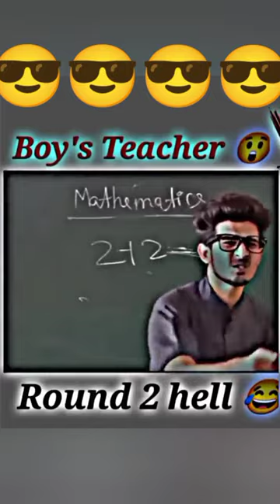📚Teacher Ho To Aisa The Legend Teacher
funniest memes
atomic structure class 9 physics wallah
badshah singer movie
dhananjay munde
habibi
mc stan
mittu mittu
mr indian hacker
reactjs interview questions
riyaz tik tok
sameer stylo
sex
sri lanka
sudhanshu trivedi shorts
vkook lover
baked eggplant
roasted cabbage
crispy roasted potatoes
roasted green beans
honey roasted carrots
roasted cherry tomatoes
baked whole chicken
fire roasted tomatoes
best roast potatoes
roasted root vegetables
beef chuck roast
oven roasted carrots
roasted sweet potatoes
roast turkey
roasted tomatoes
cooking turkey
roasted garlic
roast lamb
garlic potatoes
baked sweet potato
oven roasted potatoes
oven baked chicken
sunday roast
good roast
porchetta
roasting pan
whole chicken in oven
comedy
chhotu dada
natia comedy
stand up comedy
vadivelu comedy
hera pheri
comedy film
total dhamaal
dhamaal
funniest memes
akhand bharat
atma rama ananda ramana
balveer
bengali movies
biomolecules class 12 chemistry
dark vibez ringtone
ghkkpm new promo
ham india wale song
iit motivation
karan randhawa new songs
ninja 300
tu aaja viral video
150 rupiya dega
2022 remix song
21 tarikh ka man sundar
aalu
aarambh hai prachand status
adayein bhi hain mohabbat bhi hai
aghori dance jajpur
ami tomar didhay bachi status
amplifier song
anshu bisht
army factory
atal ji ne kaha tha
avatar 1 trailer
avatar way of water
avenger
bakra
bgmi unban
bhuter cartoon
bittu
blackpink and bts funny moments togethers
brendon mccullum batting
bts members
cake decorating
cartoon cartoon cartoon cartoon cartoon c.
chal te
cillian murphy stare down
ghani sayani
ghost prank
glow up
greeting card
gta 5 in low end pc
gulshan wala
ha me bajigar
hardik pandya wife
harry potter part 8
hathi ghoda
hisashi midoriya
hot reels
how 3d printing works
skylord
song
hot reels
shorts
song
teacher ho to aisa
teacher ho to aisi
aahat
amit ke song
ari maiya song
bakhtawar 26 episode
bb ki vines
bhut
Dashboard
Content
Comments
cid
comedy
comedy short videos
dj dj
food
goli wala
hardik bisht
india wale song
instagram tik tok video
kiara and sidharth malhotra weddings
kite shorts
mavo banavani recipes
new song
patang challenge
pathan song
piyush joshi block
respect
rockstar song
roman Reigns
short
short video
stand up comedy
stick
suraj rao comedy
swift vs brezza
taarak mehta ka ooltah chashmah
tanu weds manu movie
tanu weds manu returns songs
teacher comedy
tmkoc sex
tv birthday
12th biology 1st chapter
16 hours study time table
2314 episode taarak mehta ka ooltah chashm...
a jaaye
aaja ve mahiya song
aamchya fandivar mast
aarambh hai prachand
aarambh hu mai prachand hu mai
aashi chanchlani
abdu exit from bigg boss
actors lifestyles
adarsh
adarsh singh
agaram rider
aji sakhi mangal gao
ajju bhai ki shayari
ali baba 77
ali baba ep 146
aligarh numaish 2023
all cartoon movies
amir garib
amir trt
anant ambani weight gain again
anchoring for republic day
andrew tate arrested
andrew tate's theme song
anime nude
anniversary decoration ideas at home
anubhav singh bassi
anurag sharma
apna bana le
aptamil
arey maiya ye kya dekh liye
ari maiya ri makhi
ari mayya songs
ark aadil shorts
army short video
arshi khan bigg boss
ashima saxena
ashish chanchlani exam cheating
asmr eating
asylum in international law.
auto expo 2023
ave rusya na kar meri jaan sajna
avengers trailer
aziz alasmar wife
b2k
babu bhaiya ki
baby come down
bagad billa
bageshwar dham funny
balloon wali video
balveer ke video
balveer ke video
balveer status
balvir new episode 2022
bam bam paradox
banduk mein goli
bangla gaan
basti ka song gana
bataiye
bb interview
being suku
besharam rang song
best edge display phones 2022
best friend shayari
best grooming tips for mens
best mobile cover website
best mobile under 5000
best prank call ever
bewafa song
bewafa tera masoom chehra bhool jane ke k.
beyblade
bhaag pathan bhaag
bhabhi panty
bhai jaan movie
bhau
bhojpuri gaana bhojpuri gaana
bhojpuri short
bhoot
bhoot wala cartoon
bmw 1250 gsa
bollywood affairs after marriage
bollywood dance mashup
border movie
boy horse fox mole
brahmastra full movie
bts
bts hindi dubbed funny
bts imagine
bts shorts
bts shot
bubu dudu shorts